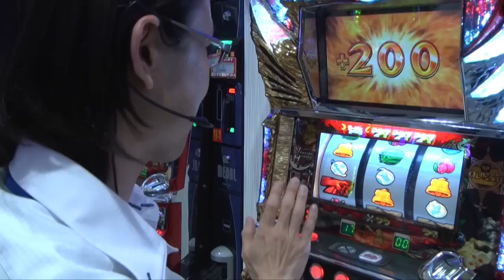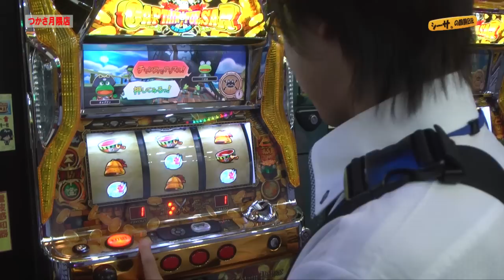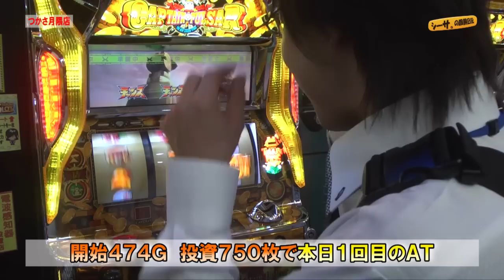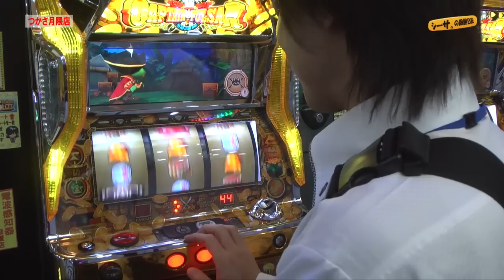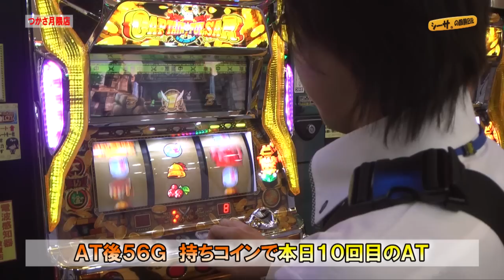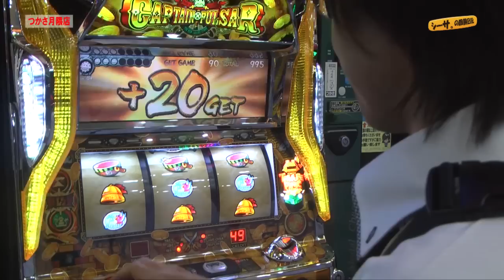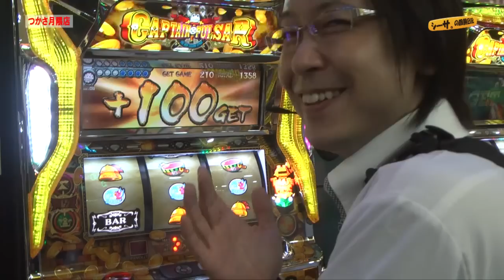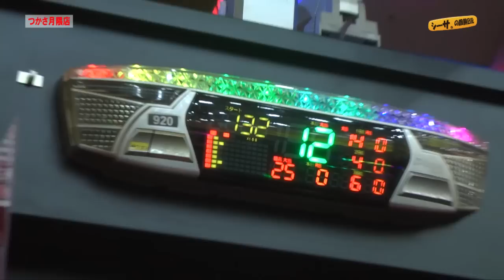シーサ。の回胴日記_第１１１話[by ARROWS-SCREEN]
シーサ。が福岡県「つかさ月隈店」で実戦！
相性のいい新台で勝利なるか！？